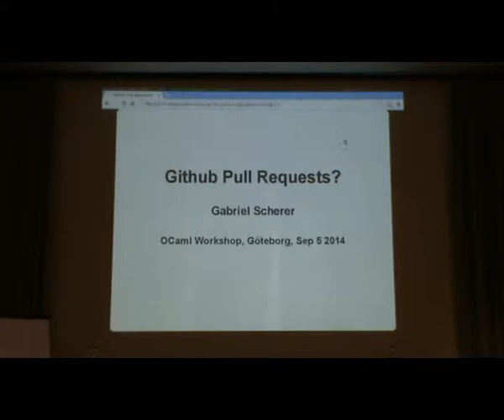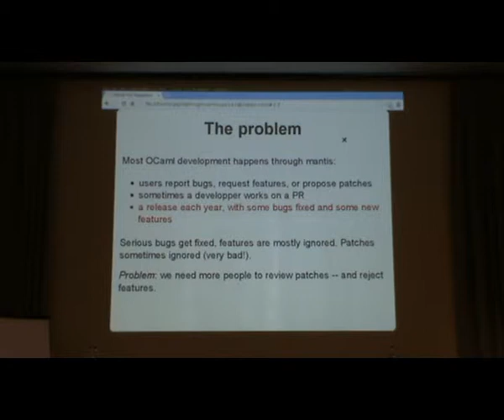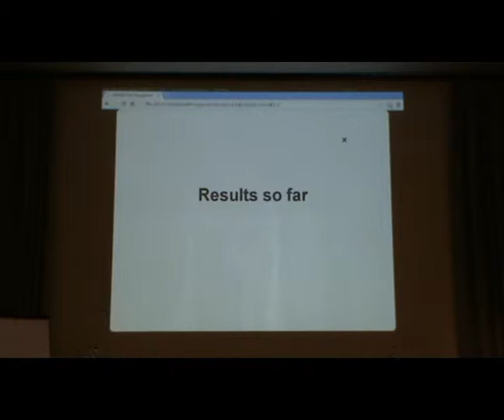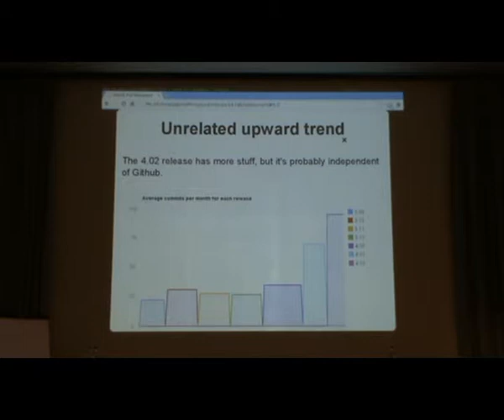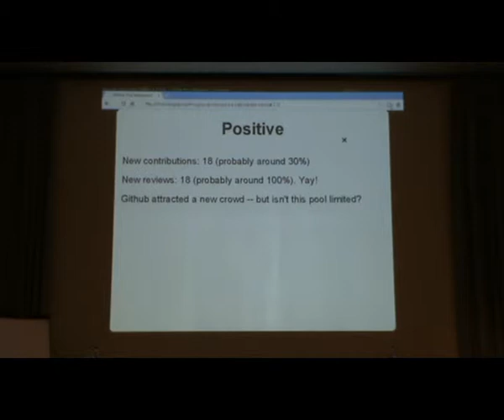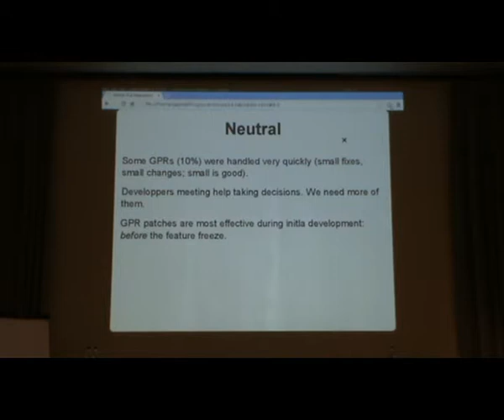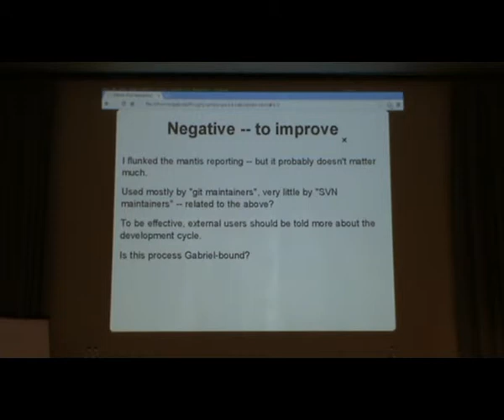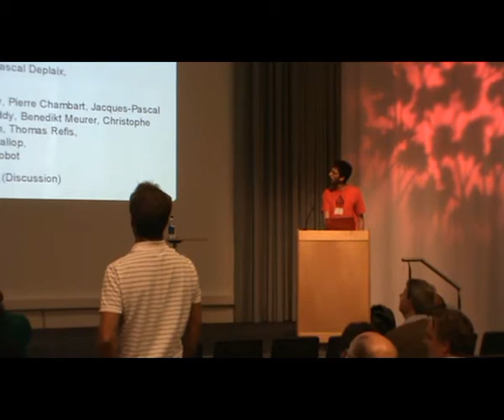OCaml 2014: Github Pull Requests for OCaml development: a field report, by Gabriel Scherer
OCaml Workshop @ ICFP 2014.
Gothenburg, Sweden.